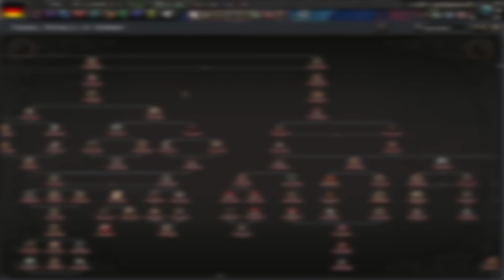Was wenn Deutschland 1950 den dritten Weltkrieg gestartet hätte? | Hearts of Iron 4 Deutsch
Was wäre wenn Deutschland nach dem zweiten Weltkrieg direkt wieder angefangen hätte Stress zu machen?